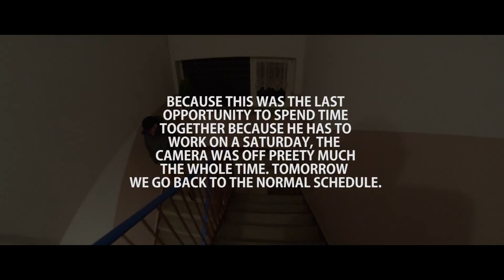Our last day together